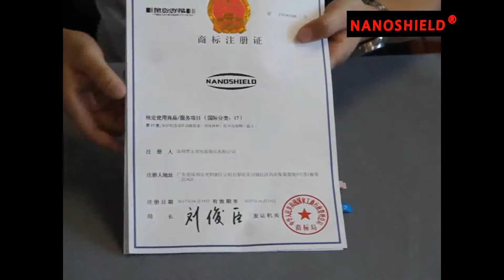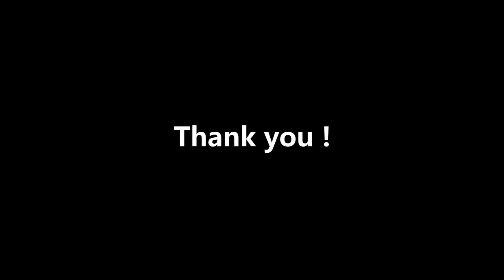NanoShield Hammer Anti Shock Film for IPhone 8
Hey guys,it is NanoShield Hammer Anti Shock screen protector for IPhone 8 from Yichong company.Super strong protection for your poor screen.help a lot on saving your screen.no worry  about broken screen anymore.Feel free to contact Whatsapp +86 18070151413 if you are interested in our product.My name is Henry